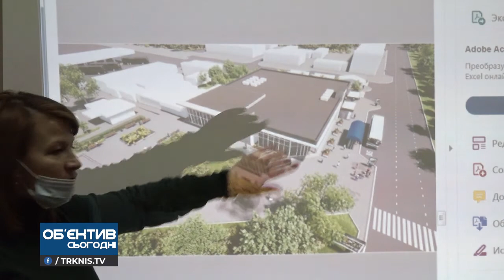Об'єктив 22 03 21 Круглий стіл щодо забудови зеленої зони біля автовокзалу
Автор: Анастасія Прокоф’єва
Оператор: Ігор Дорошенко